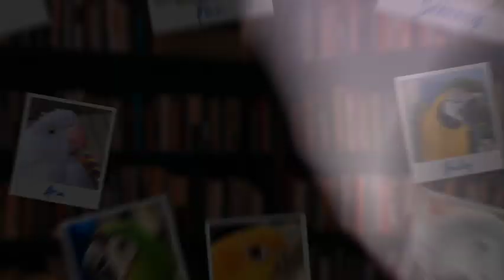HOW WE ACQUIRED OUR SEVERE MACAW/ STORY TIME WITH CORA!!!!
Hey guys!

Maria here and coming to you with another video! This time we are focusing on the story of how we brought our Severe Macaw, Cora. We hope that you guys enjoy these series of how we acquired each of the birds in our flock and are eternally grateful for all of your continued support! It really means the world to us!

THINGS MENTIONED:
Cristina's Fluff & Feathers (Facebook Page)

Thanks for being here and watching our video!